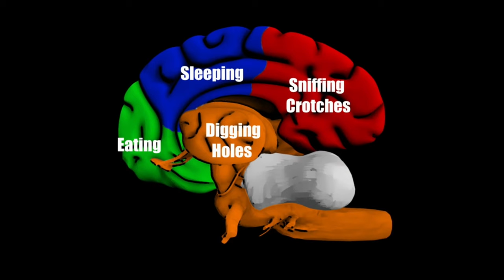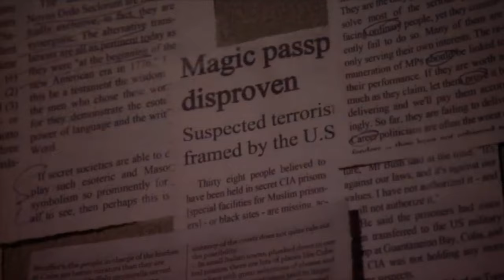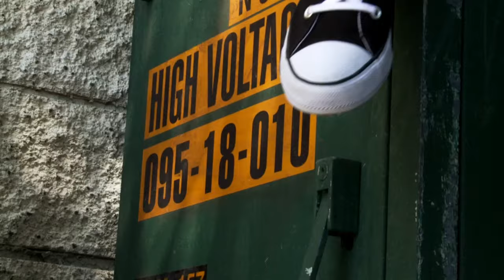Why 1000 ways to Die is the Perfect Show: The Quest for Excellence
1000 ways to die is my favorite show ever and it's really funny. The guy who did Hell Boy IRL narrates the show and he's so cool. Please make memes of this show and make chicken sandwiches for the narrator.